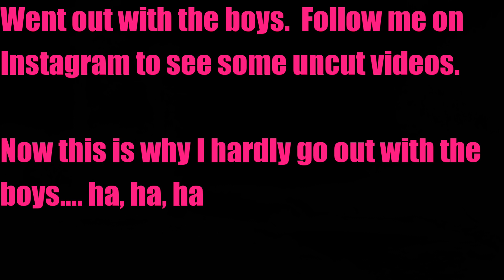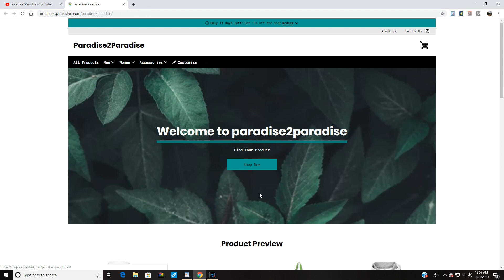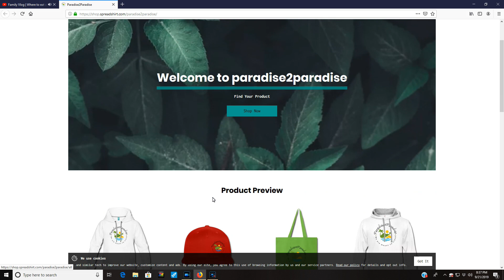Fishing gear of a Kauai, Hawaii islander | Our life in paradise | Kapaa | Island life vlog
Aloha from Kauai, Hawaii.  Kevin shows us his favorite lure to catch big fish here in Kauai, Hawaii.  Fishing is one of the awesome things to do here in paradise.